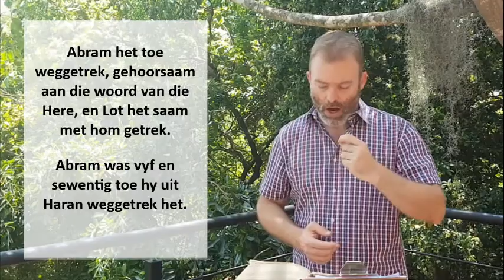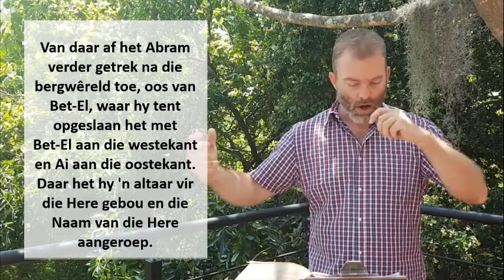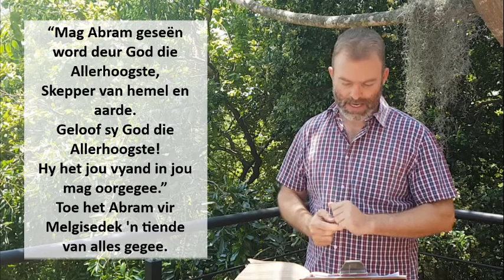'n Leefstyl van GEHOORSAAMHEID [Shama] - Jacques Theron - 22 November 2020